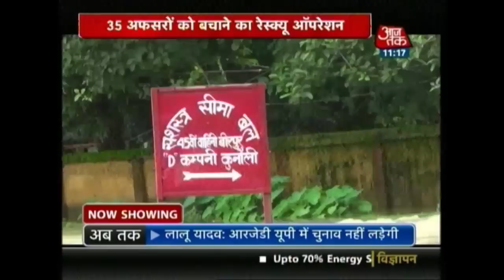35 Army Officers Get Stuck In Floods In Bihar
35 army officers got stuck in the floods of Bihar while conducting rescue work. Watch our report on this.